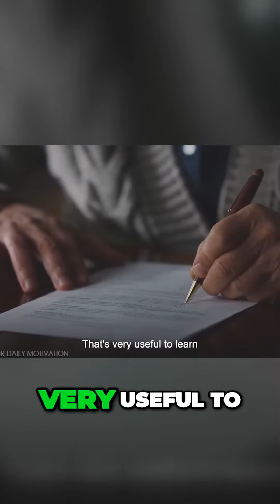Don't Tear Down the House: Overcoming Trivial Challenges for Success